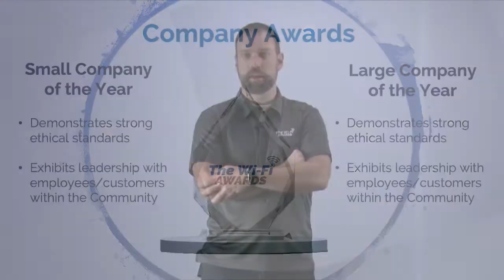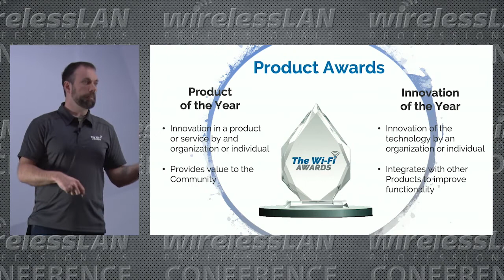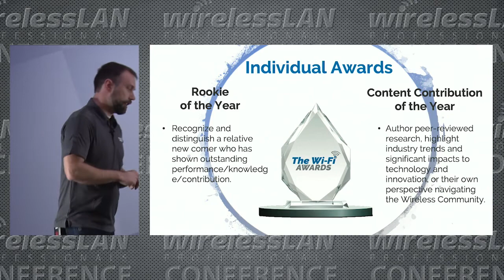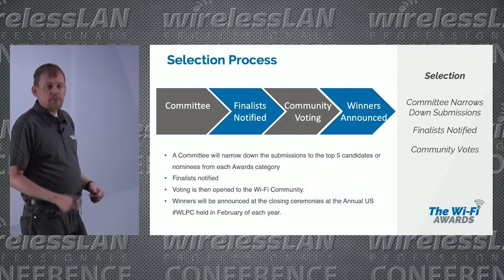The Wi Fi Awards | Sam Clements and Jonathan Davis | WLPC Phoenix 2019